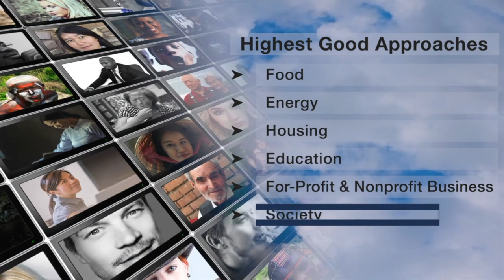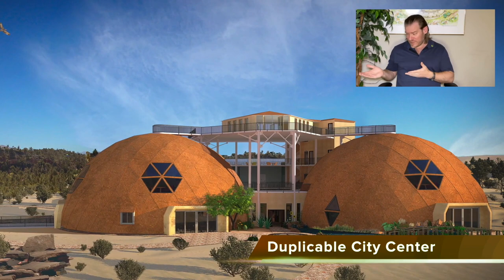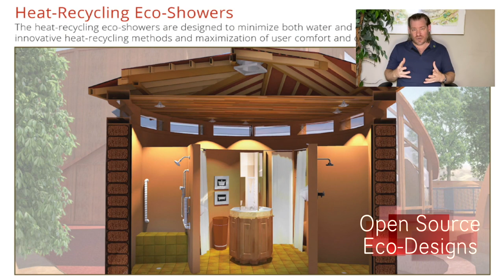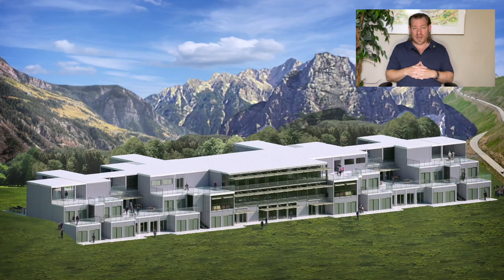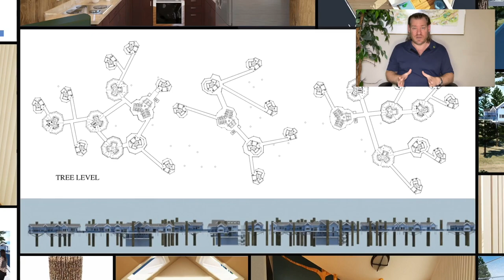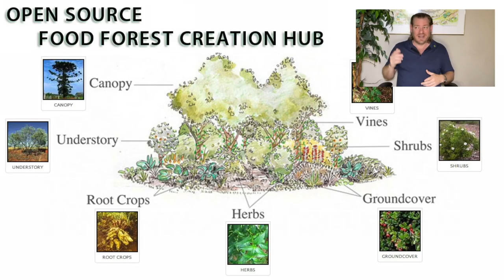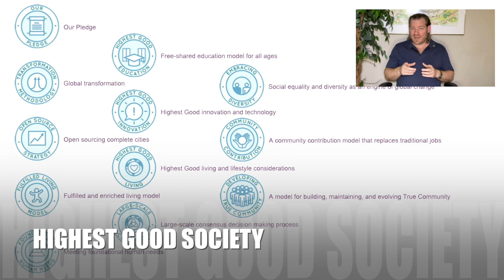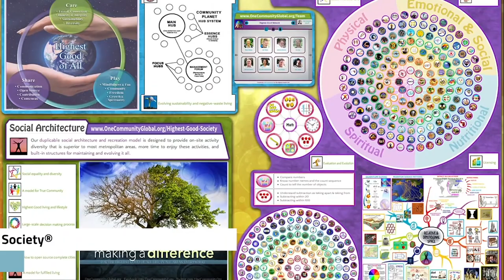Eco-paradigm Construction - One Community Weekly Progress Update #576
Eco-paradigm Construction | Using Natural Systems of Recovery | Eco Village | Sustainable Energy | Global Sustainability | World Change | Green New World | One Community | Weekly Progress Update #576 Specifics are

“One Community is forwarding eco-paradigm construction, a holistic approach to sustainability covering food, energy, housing, education, economics, and social architecture. Our all-volunteer team is committed to creating a model that becomes self-replicating, fostering global collaboration through teacher/demonstration hubs. Grounded in the principle of "The Highest Good of All," we open source and free-share our complete process, promoting fulfilled living and global stewardship practices. Join us in evolving sustainability, regenerating our planet, and creating a world that works for everyone. This is the April 1st, 2024 edition (#576) of our weekly progress update detailing our team’s development and accomplishments.”

THIS WEEK'S TOPIC: Eco-paradigm Construction